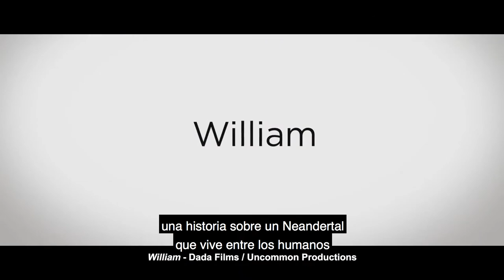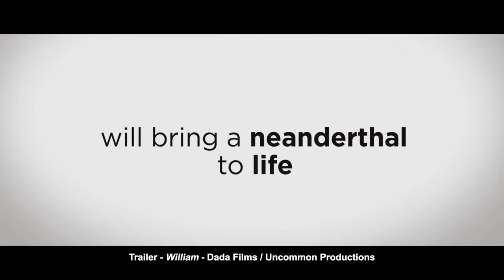¿Neandertal entre nosotros? La ciencia se une a la ficción (Subtítulos en español)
Lo que nos hace humanos es una pregunta que no solo la ciencia plantea, sino todas las disciplinas de la mente, desde la filosofía hasta la religión, la sociología y la ética, e incluso las narraciones y las artes. La película "William" sobre un neandertal que vive en el mundo moderno nos obliga a hacer la misma y muchas otras preguntas. El Director del Programa de Células Madre de la UC San Diego, Alysson Muotri, reunió a un panel de expertos de todo el espectro de disciplinas para discutir esos temas en un foro animado y atractivo con el creador de la película, Tim Disney. Series: "El Canal de Células Madre" [Show ID: 34858]